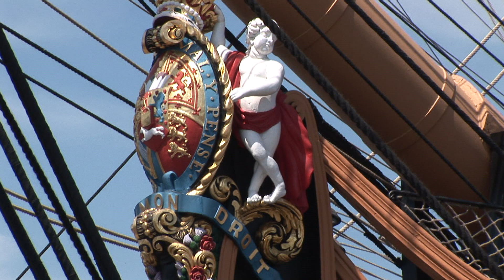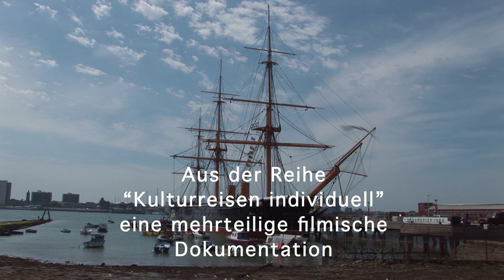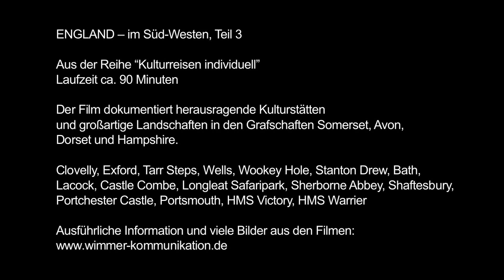HMS Victory: ENGLAND – im Süd-Westen, Teil 3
ENGLAND – im Süd-Westen, Teil 3

Aus der Reihe “Kulturreisen individuell”

Der Film dokumentiert herausragende Kulturstätten
und großartige Landschaften in den Grafschaften Somerset, Avon,
Dorset und Hampshire.

Clovelly, Exford, Tarr Steps, Wells, Wookey Hole, Stanton Drew, Bath, Lacock, Castle Combe, Longleat Safaripark, Sherborne Abbey, Shaftesbury, Portchester Castle, Portsmouth, HMS Victory, HMS Warrier